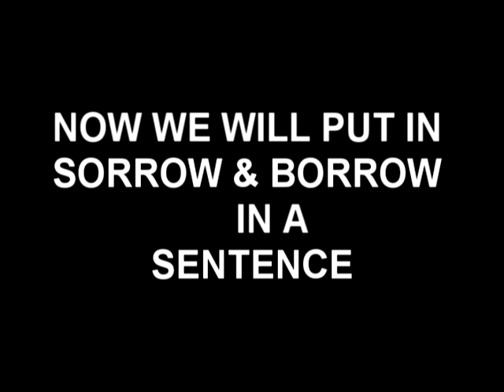PROF.KT.KUNJUMON-SORROW-BORROW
THIS TIME HE IS TEACHING THE WORD BORROW SORROW